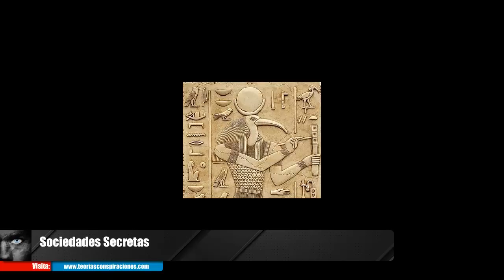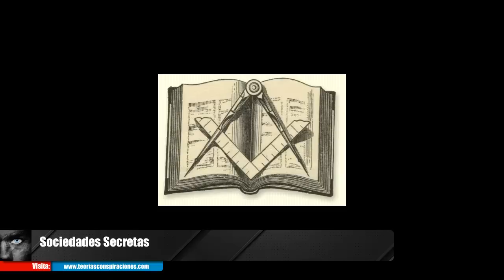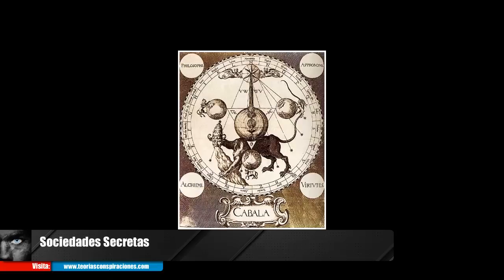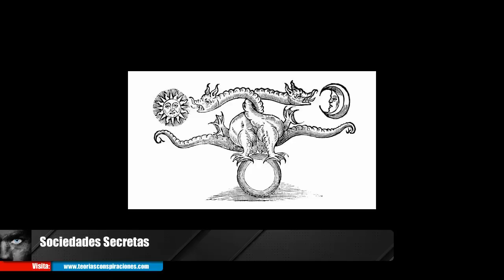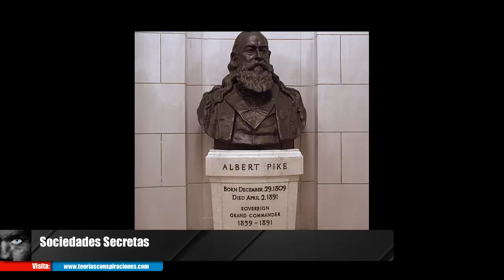Nuevo Orden Mundial, Sociedades Secretas más Siniestras de la Historia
Sociedades Secretas las 5 Sociedades Secretas más Siniestras de la Historia

La reciente reunión mundial del Club Bilderberg volvió a llevar a las primeras planas la incógnita acerca de la verdadera influencia que ejercen algunos grupos más o menos secretos sobre el destino del planeta. Intrigas, conspiraciones y estrategias, los condimentos que han caracterizado desde siempre a estas sociedades ocultas que detentan un poder cuya dimensión nadie conoce por completo. Estas son algunas de las más importantes de la historia.

Síguenos